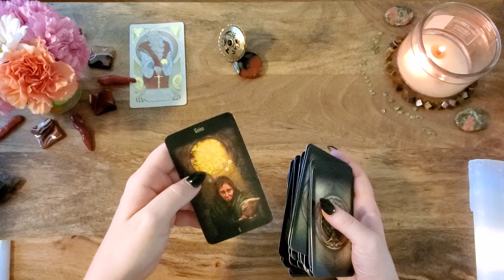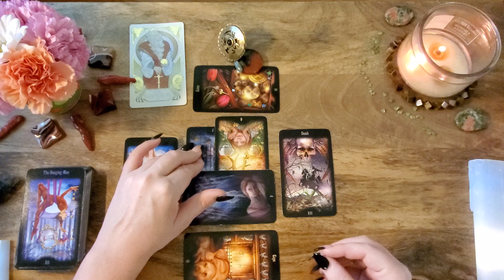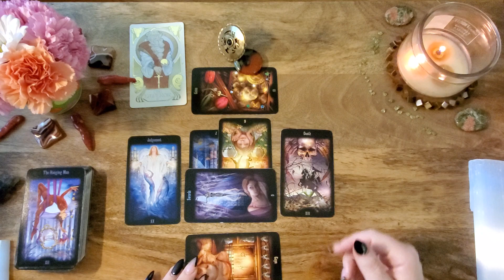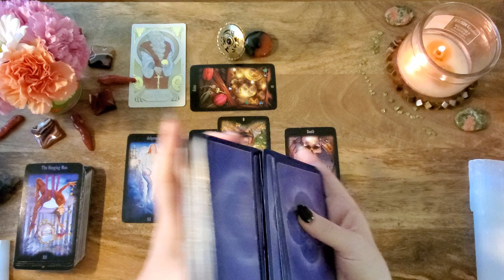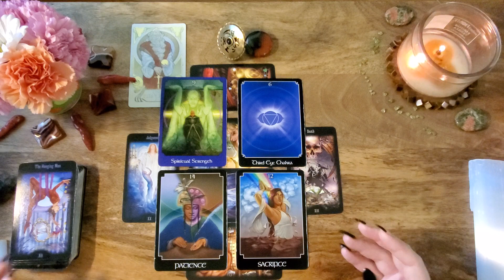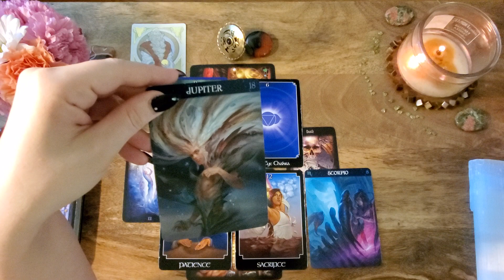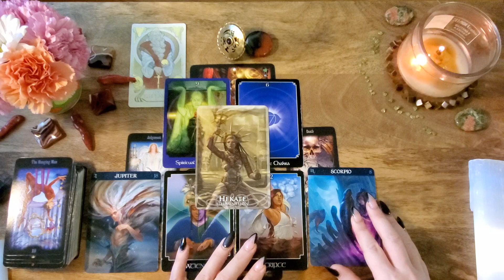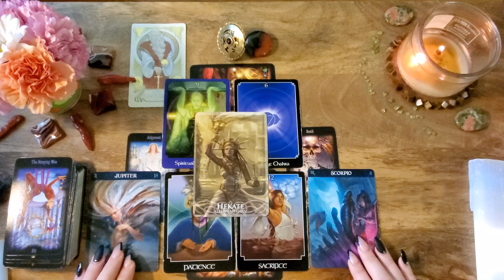Virgo*YOUR Happiness*Mars in Aries Tarot Reading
This is a Mars in Aries reading for Virgo Sun, Moon, Rising, Venus or any placement really! Crosswatchers are welcome! Mars moved into Aries on 6/27/20 and will spend a very long time there until 1/6/21. This is powerful, aggressive, impulsive and passionate energy that will inject out lives with momentum, strength, courage and the desire to go after who/what we want!

❤Donate or book a 20 minute private email/recorded video reading ($50)

Legacy of the Divine Tarot
Psychic Tarot
Barbieri Zodiac Oracle
Goddesses and Sirens